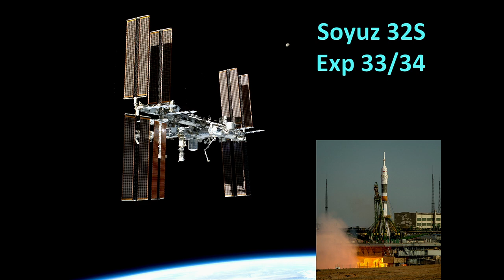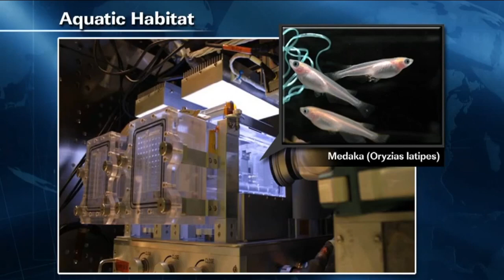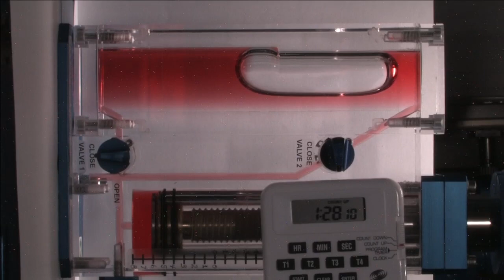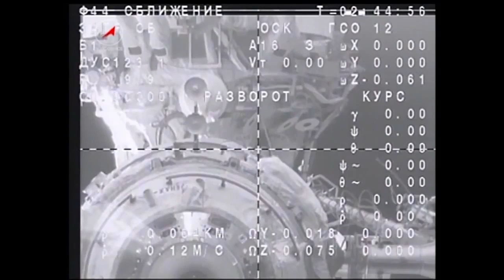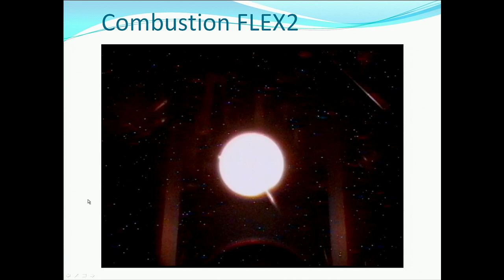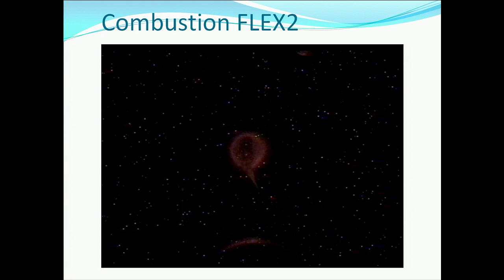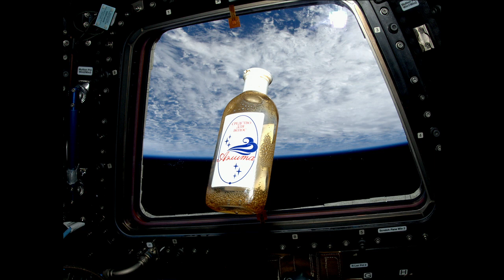Astronaut Kevin Ford Shares his ISS Experience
During an educational presentation, complete with imagery and a question and answer session at The Smithsonian National Air and Space Museum, NASA Astronaut Kevin Ford shared with a live audience, experiences from his Expedition 33/34 mission aboard the International Space Station.